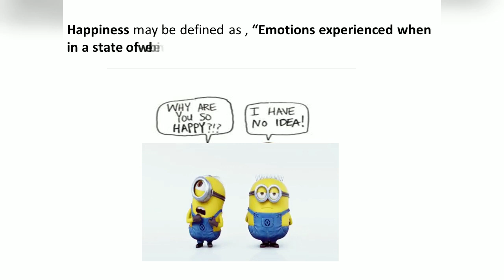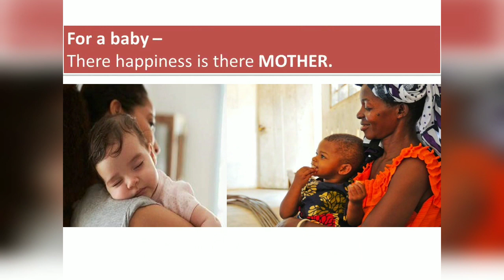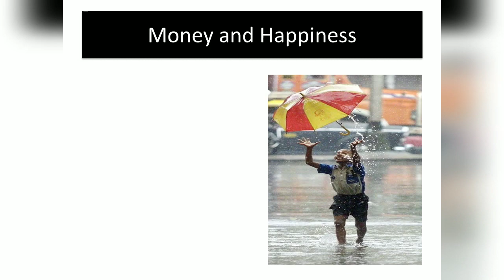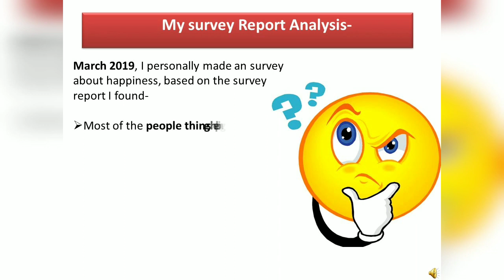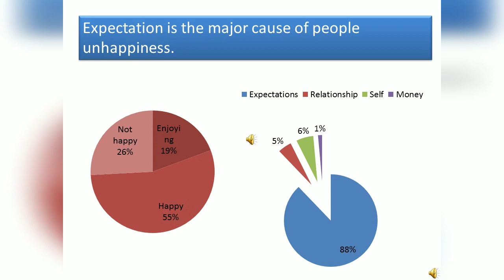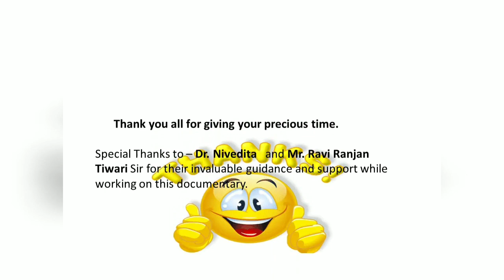Happiness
The Real Meaning of Happiness